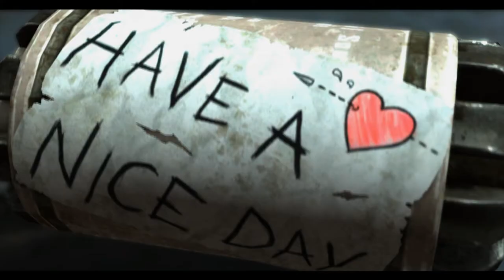StarCraft II: Heir Apparent (Toshiba Qosmio X505)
Toshiba Qosmio X505-Q1802X
1.5GB GDDR5

Not even breaking a sweat, the Qosmio is playing this Cinematic at Ultra Settings. Fraps tells me it ran FPS: 30 for every part except the part where Raynor blows in the door, where it fell to 26 FPS.

I could set it to Extreme, the newest addition to the graphics enhancement, but it's really quite superfluous. Extreme settings don't yield much of a difference besides a drop in framerate. Considering I did a benchmarking test with Crysis (which this baby beat the SHET out of), I have reason to believe Extreme settings on SC2 is more of a hindrance than a benefit.